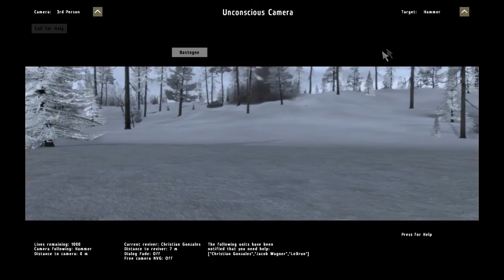Let's Play Hammer & LeBrun - Semper Fidelis - Ep. 1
Retrouvez Hammer & LeBrun dans leur nouveau let's play commun qui ce dernier se porte sur les événements de la seconde guerre mondiale. Plus exactement de ceux allant du débarquement à la bataille des Ardennes.

Ainsi, vous verrez nos deux protagonistes prendre les commandes de Rangers américains, ou de la 101 airborne pour contrer les assauts, et libérer des peuples en détresse ... Ils sont leurs derniers espoir ...

Le mod sur lequel joue Hammer & LeBrun n'est autre que : Invasion 1944, sur le jeu Arma II, un véritable jeu de simulation de guerre.
Ainsi vous les retrouverez confrontés à des panzers, des soldats de la terrible Werhmart ou encore à eux-mêmes ... Des situations des plus périlleuses ...